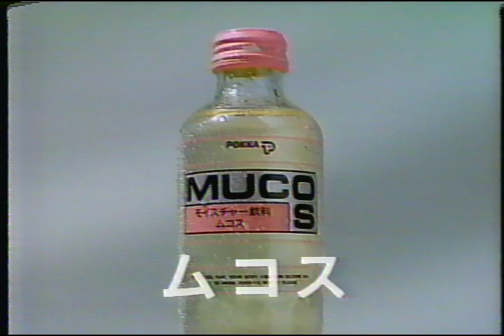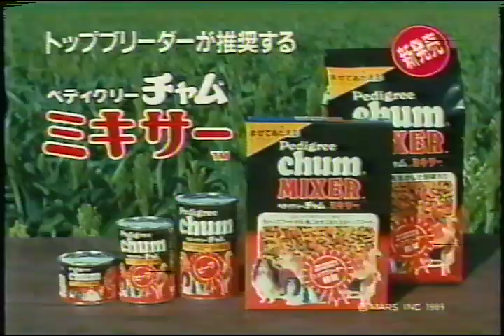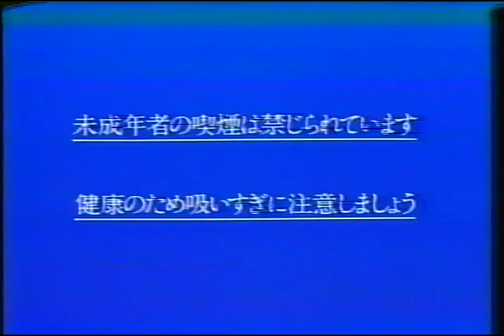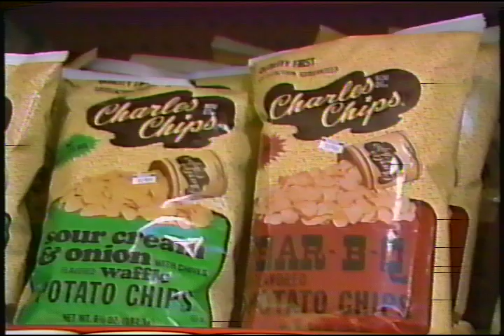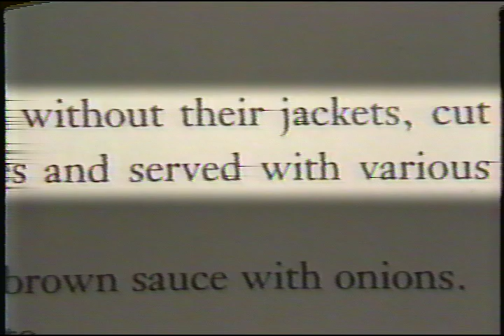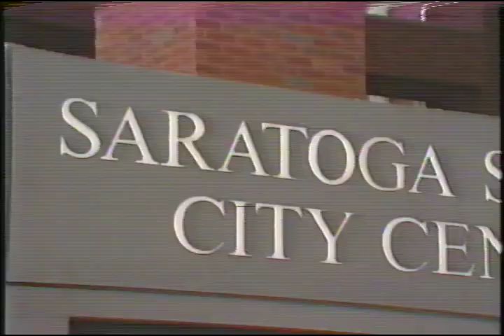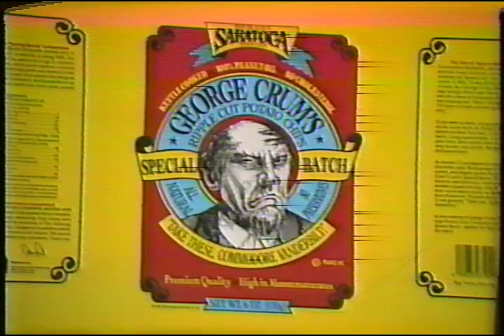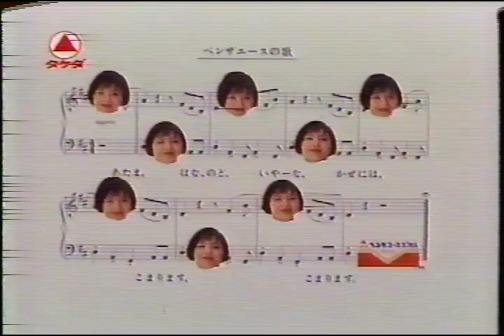1989 日テレ深夜番組ノーカット編集 関東地区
金曜ロードショーの少林寺 怒りの鉄拳？
の放送当時のCM集です。

YouTubeで懐かCMなど沢山観ましたが
地方CMだったり、80年代と幅広かったり、
CMのみで当時のテレビを見ている感覚が削がれるので（個人的に）
前後を残してCM集を作成してみてます。

内容がともすると今の番組以上に
1分前後へお金をかけているような
イメージです。

ノスタルジーとバブルをお楽しみ下さい。

Friday Road Show Shaolin Temple Angry Iron Fist?
It is a CM collection at the time of broadcasting.

I saw a lot of nostalgic commercials on YouTube
It ’s a local commercial, it ’s wide as it was in the 1980s,
Since the feeling of watching TV at that time can be reduced only by commercials (personally)
I'm trying to create a CM collection leaving the front and back.

The content is more than the current program
Like spending money around a minute
It is an image.

Enjoy nostalgia and bubbles.